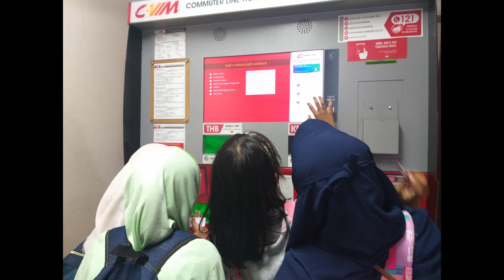KELAS IV B SDN CIPINANG MELAYU 08 PAGI JAKARTA TIMUR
Video ini adalah kenangan selama menjadi teman kelas IV-B SDN Cipinang Melayu 08, Jakarta Timur. Tahun ajaran 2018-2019.

Backsound  :
Rara Sekar - Growing Up